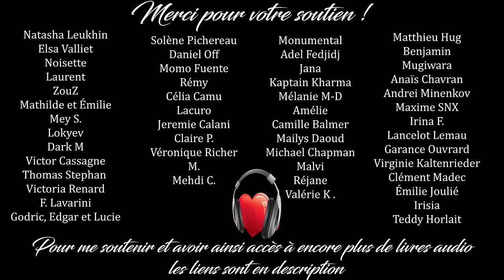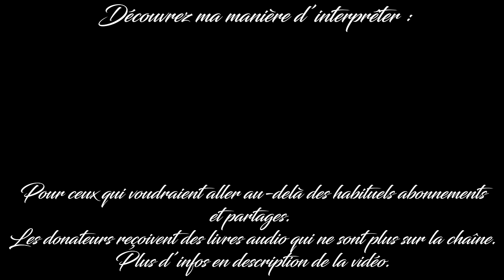Livre audio vivant 🎧 Le gentilhomme / Un aristocrate célibataire 🎧 Sherlock Holmes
Un gentilhomme est lésé, Holmes est sur la brèche. Bonne écoute !
Autre titre : L' aristocrate célibataire.
Pour me soutenir et accéder à toutes mes productions, 40 heures qui ne sont plus sur la chaîne :

Je donne également des cours de dictions, de français et d'anglais sur Skype, Zoom ou Discord.

Livre de Sir Arthur Conan Doyle.

Ce livre est dans le domaine public.

Le gentilhomme célibataire🎧 Sherlock Holmes 🎧 Livre audio complet
Un gentilhomme célibataire🎧 Sherlock Holmes 🎧 Livre audio complet
L'aristocrate célibataire🎧 Sherlock Holmes 🎧 Livre audio complet
Un aristocrate célibataire🎧 Sherlock Holmes 🎧 Livre audio complet

Titre original :
The Adventure of the Noble Bachelor - full length Conan Doyle

Les bruitages d'ambiances sont mon œuvre ou des sons libres de droits.